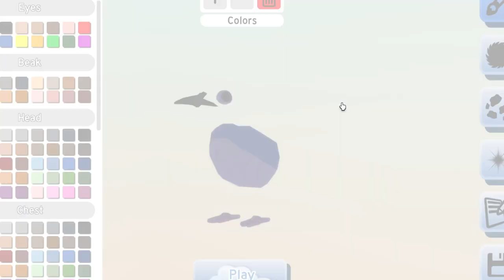Dromaeosaur + Hornbill + Kingfisher update!!!! {Feather Family} [Roblox]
Description
🕊️ Bird Roleplay 🕊️
Explore the world as one of many types of birds! Choose your species, customize yourself, hatch from an egg, grow up, build your own nest, and join flocks!

🐣 Last Update: Kingfisher and Hornbill skins
- Added Common Kingfisher skin
- Added Red Billed Hornbill skin
- Kookaburra is now a skin of Kingfisher and Kingfisher is reduced to 10 feathers temporarily
- Updated eyes of Kookaburra and Hornbill
- Updated Crescent and Fleck markings to have a more natural texture
- Using "_" in the /vote command in private servers will create a space

Next Update: Friday, September 15th
- Woodpecker and Nightjar skins